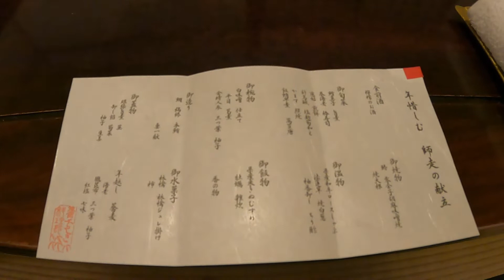旅館くらしき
Ryokan Kurashiki, famous for the good hospitality and location.